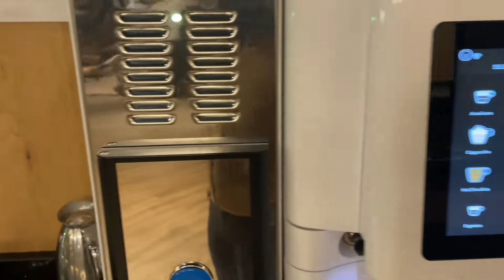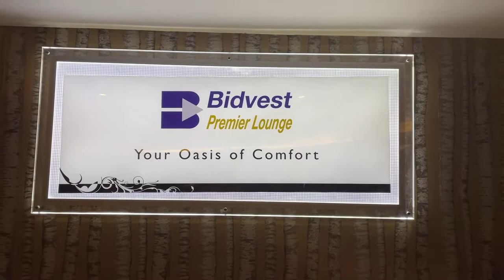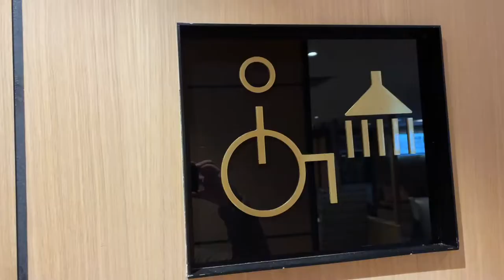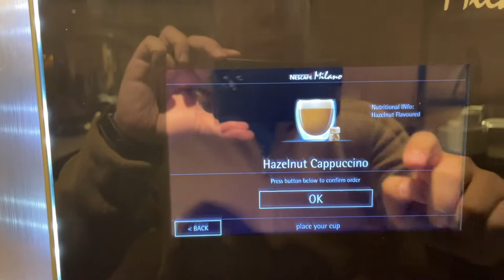Bidvest Premier Lounge Experience | OR Tambo International Airport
I transited in OR Tambo International Airport in Johannesburg and had plenty of time to spare. I decided to check in at Bidvest Premier Lounge inside the terminal and here I show you how my experience was like. :)